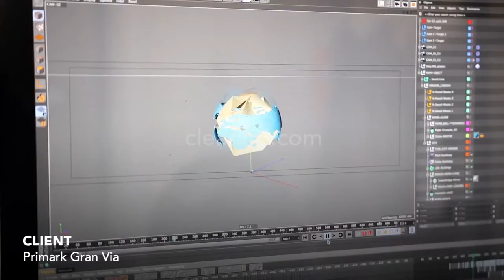Primark transparent LED giant video wall – ClearLED WALL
Primark's giant flagship European store is located in a new and impressive mall in Madird, Spain. The installation features multiple extra-large ClearLED Wall units synchronized to improve the shopping experience and raise brand awareness.